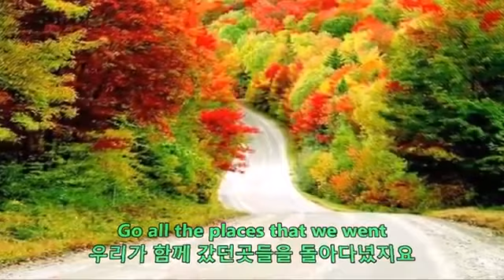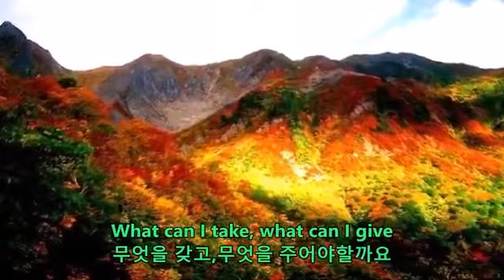샘터문학 / Elvis Presley / Anything that's Part of You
샘터문학 회장 승목 이정록 시인
홍보팀 김성기 시인

운영자 김성기 시인